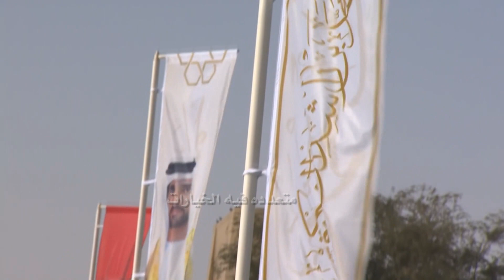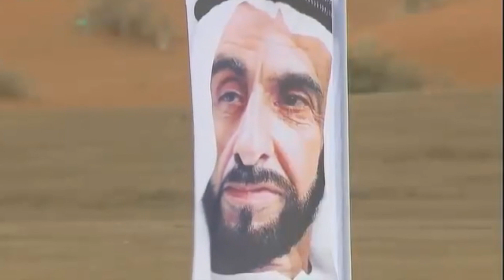شيلة مختبر الإمارات إهداء إلى مركز الإمارات للهجن كلمات حمد بن سيف بالشاوي الغفلي أداء رائد الغضباني